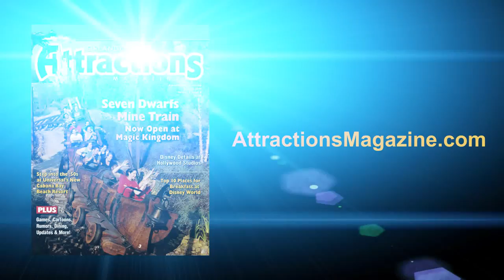Mariah Carey christens Disney Fantasy cruise ship with Nick Cannon, Mickey Mouse, Minnie Mouse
Singer Mariah Carey joins Walt Disney Company President and CEO Bob Iger, Walt Disney Parks and Resorts Chairman Tom Staggs and Mickey Mouse for the christening of the newest ship of Disney Cruise Line, the Disney Fantasy, in New York City, on March 1, 2012. Watch as Nick Cannon helps Minnie Mouse smash the bottle of champaign. In a maritime tradition, the award-winning recording artist served as godmother for the 4,000-passenger Disney Fantasy, which sails to her home port of Port Canaveral, Fla. later this month to begin seven-night cruises to the Caribbean and Disney's private island, Castaway Cay.